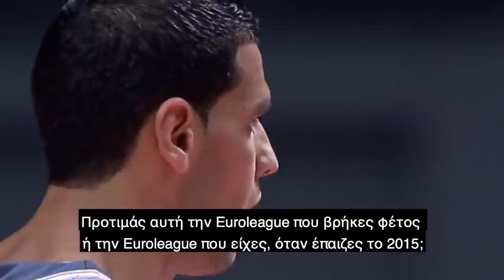Μέζρι: «Το 2015 είχα το συμβόλαιο του Παναθηναϊκού στο κινητό μου!»